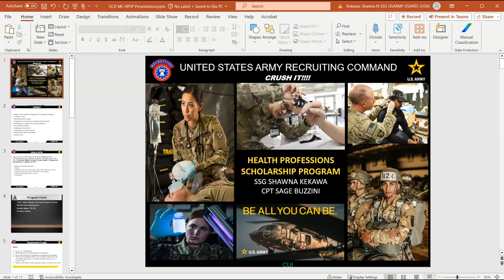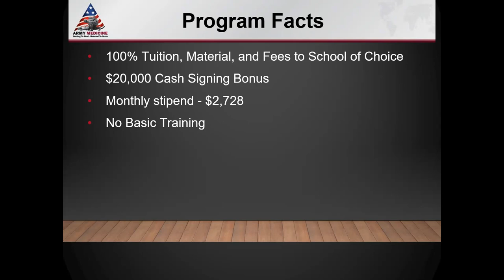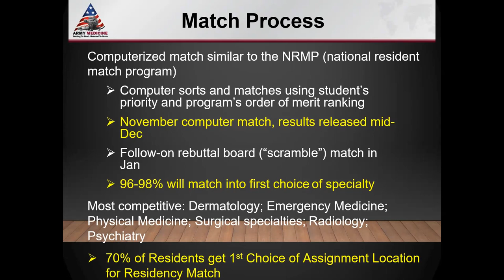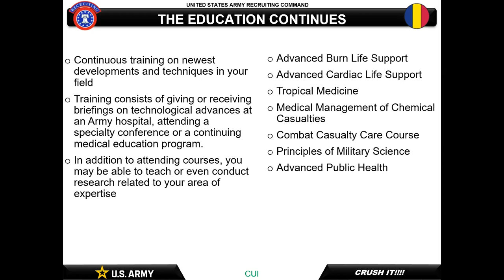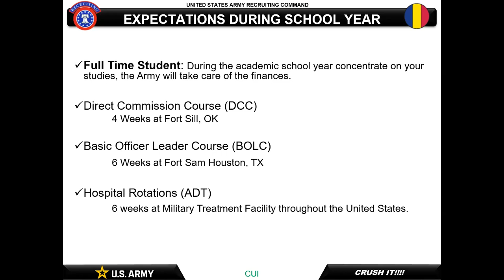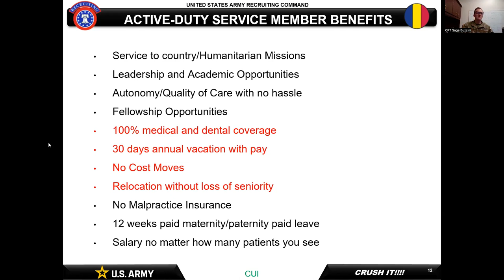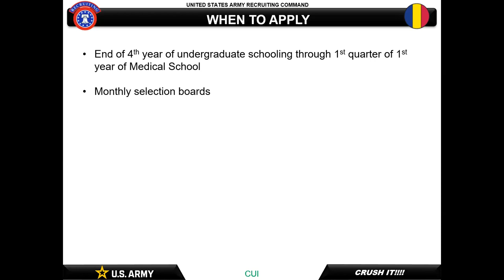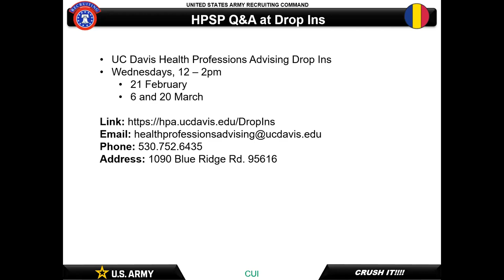Financing Medical and Health Professional School: HPSP Info Session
"The Health Professions Scholarship Program (HPSP) is one of the most comprehensive scholarships available in the health care field, covering your full tuition for an advanced medical degree while also providing you with a monthly stipend." Learn about requirements, the steps to apply, and tips along the way from recruiters. This is an opportunity to ask questions and build relationships with recruiters who support applicants through the application process.

Connect with a recruiter today for any questions or to get started on your application. UC Davis student or alumni? Meet with a recruiter during most Wednesdays at Zoom Drop-Ins.